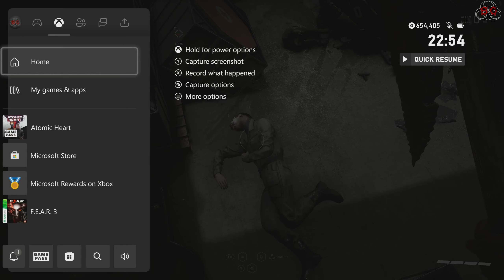Puzzle Rooms...With Magnets | Atomic Heart - Part 11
Hello everyone, Steve here, and welcome to the next series on the channel.

This time we're playing Atomic Heart. This will be a blind playthrough of the game, meaning I'm going in knowing absolutely nothing.

Join me as I explore a Soviet-ran world filled with rogue robots trying to kill you. Use your glove, equipped with a vast selection of special abilities and skills to help you survive.

I'll be uploading videos when I have the time to do so, and I'll also be working on a co-op playthrough of F.E.A.R. 3.

Steve :)

LINKS:

HIGH ON LIFE VIDEOS:
FULL PLAYTHROUGH: High On Life Playthrough

ATOMIC HEART BLIND PLAYTHROUGH: Atomic Heart | Blind Playthrough

F.3.A.R. CO-OP PLAYTHROUGH: F.3.A.R. | Co-Op Playthrough

TINY TINA'S WONDERLANDS VIDEOS:
LUCKY DICE PLAYLIST: Lucky Dice Guides | Tiny Tina's Wonderlands
LORE SCROLLS GUIDE: All 57 Lore Scrolls - Part 1 W/Dialogue | Tiny Tina's Wonderlands
LORE SCROLLS PART 2: All 57 Lore Scrolls - Part 2 W/Dialogue | Tiny Tina's Wonderlands
POETRY PAGE GUIDE: All 25 Poetry Pages | Tiny Tina's Wonderlands
LOST MARBLES GUIDE: All 24 Lost Marbles | Tiny Tina's Wonderlands
COILED CAPTORS DLC: Coiled Captors DLC - FULL RUN | Tiny Tina's Wonderlands

*NOTE: Donations are never asked for or required, any amount given is very much appreciated